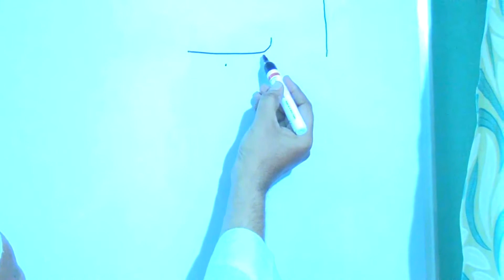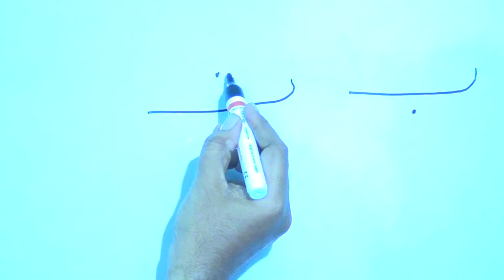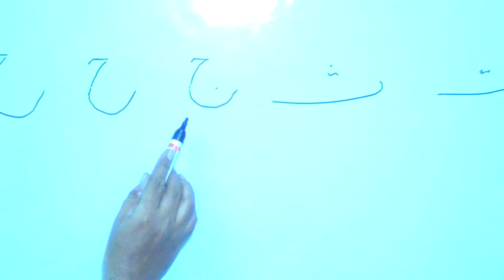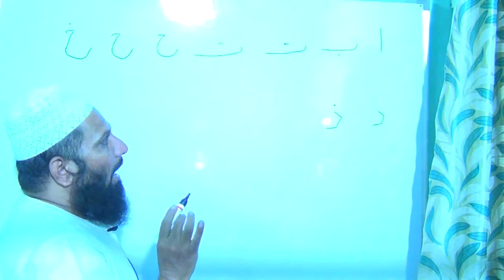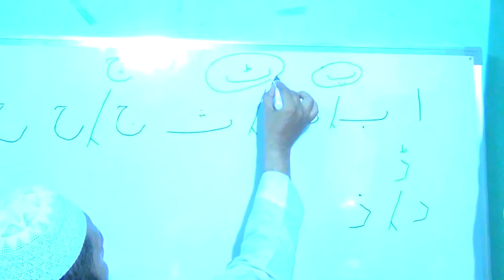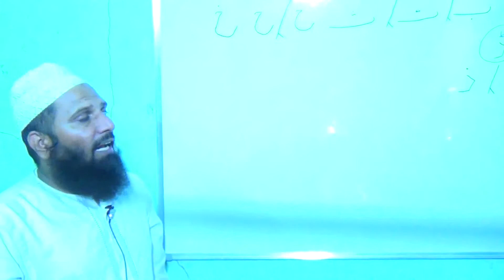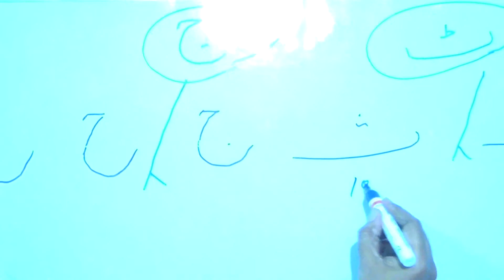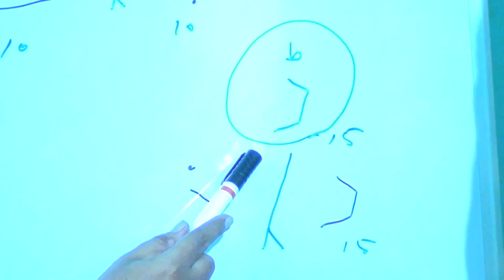Urdu & Tajweed Learning Classes Part-1 In Easiest & Effective Method, By Mufti Syed Rayeesuddin